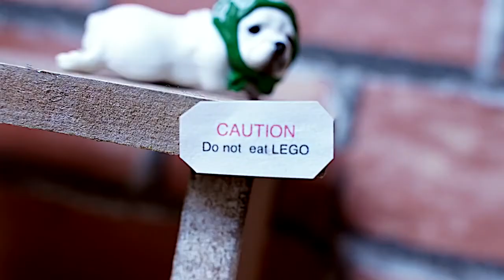Top Stop Motion Cooking & ASMR #9